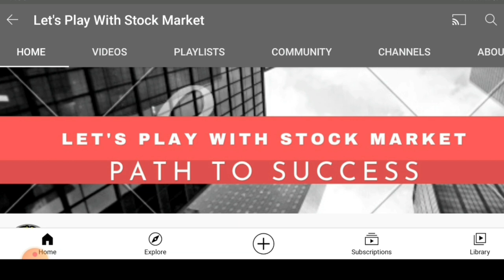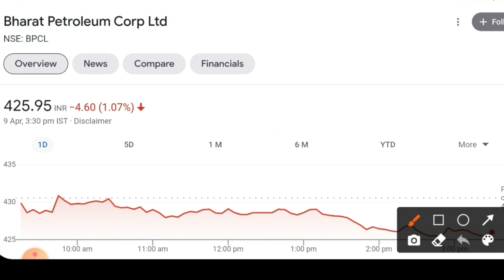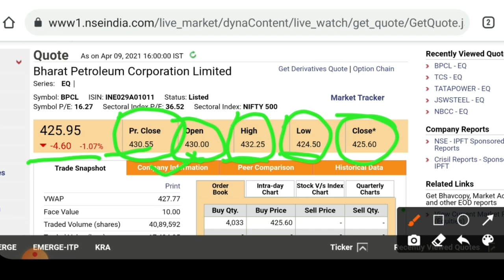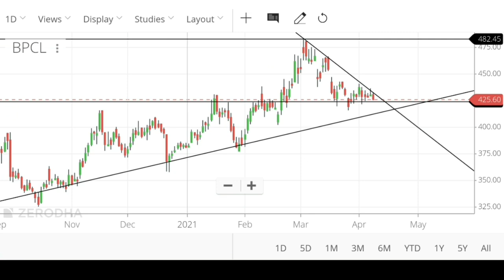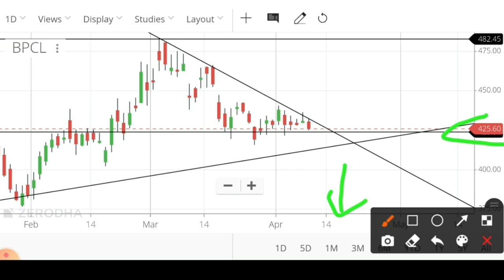Bpcl share latest news today | Bpcl share price target | Bpcl stock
Hello

In this video I have inform you about BPCL next level and target. Bharat Petroleum Corp LTD SHARE NEWS.

bpcl latest news today
bpcl share next level target
bpcl news today
bpcl
bpcl stock latest news today
bpcl share price
bpcl forecast tips
today stock news
stock in news today
latest stock market news today
stock bajar news
stock in news
news in stock
stock news

stocks for long term investment 2020, stocks for tomorrow, stocks for beginners, stocks for tomorrow intraday
stocks for intraday trading, stocks for short term investment
stocks for today, stocks for short term, investment, stocks for swing trading, stock charts
stock market analysis, technical analysis of stock trends
technical chart
sensex
sensex today
nifty

bank nifty analysis, intraday trading strategy in bank nifty
nifty tomorrow